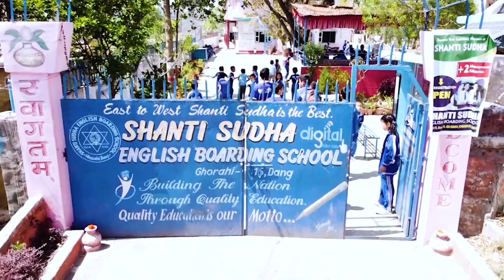शान्ति सुधा इ॰ वो॰ स्कूल परिवार को तर्फबाट २०८० सालको हार्दिक मंगलमय शुभकामना ब्यक्त गर्दछौ